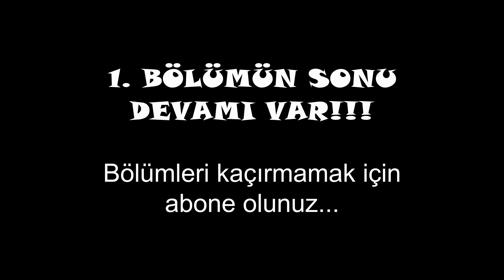Havadan Darıözü Köyü Ultra HD (4K) - Bölüm 1